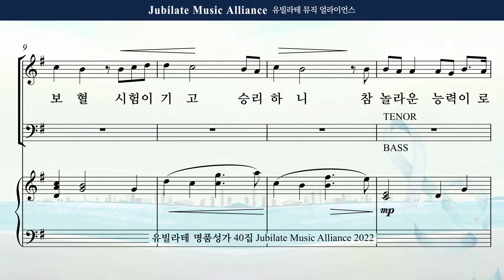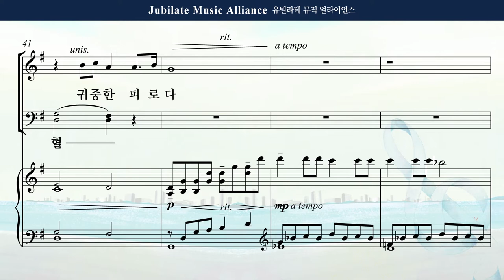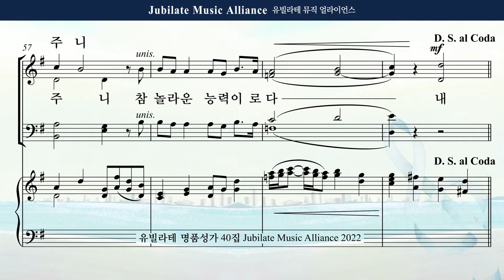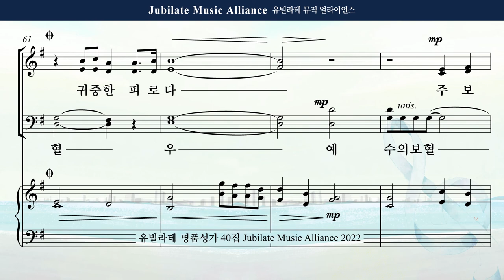[유빌라테 40집] 23. 박혜진 - 능력의 보혈 Bass